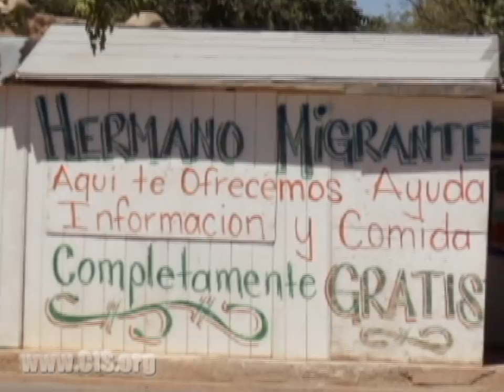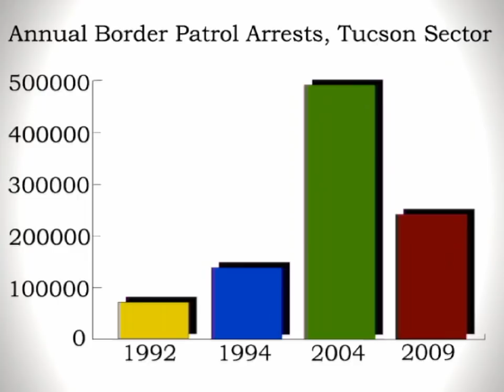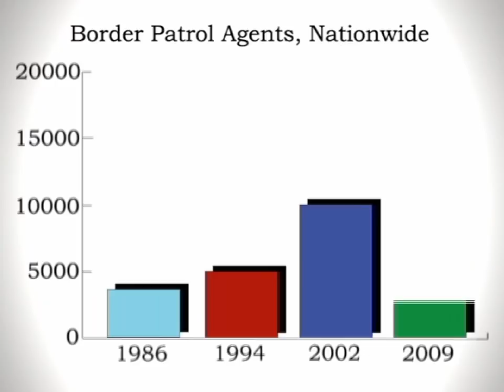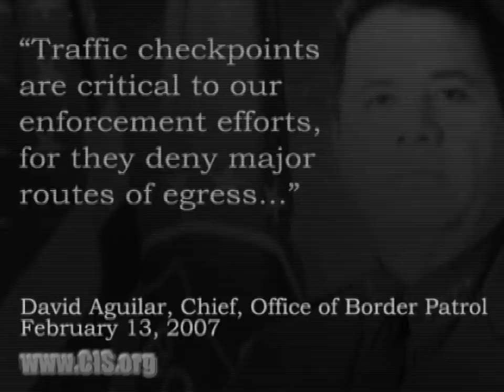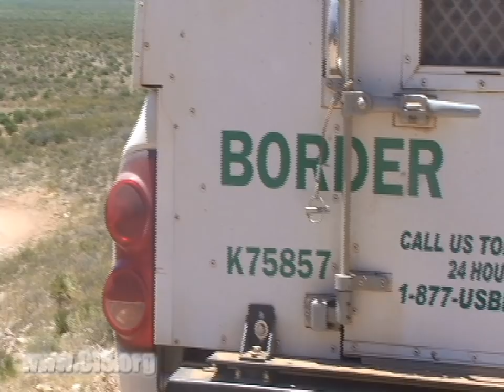Gaming the Border: a Report from Cochise County, Arizona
WASHINGTON (August 10, 2010) -- Federal officials routinely assure the public that they are gaining control over the Arizona border. Despite these assurances, "Gaming the Border: a Report from Cochise County, Arizona," shows why the border there remains porous, as illegal immigrants avoid the Border Patrol and walk around checkpoints on highways north of the border.

The video opens at the Cochise County ranch of John Ladd, whose family homesteaded the land in 1896. Ladd describes repeated sightings of illegal immigrants from his kitchen window. The report shows video of illegal immigrants running across his property to rendezvous with smugglers driving on nearby Highway 92.

The video also includes multiple scenes recorded by cameras hidden alongside trails through the 14,000-acre ranch. It shows not only dozens of illegal immigrants hiking northward, but also a group of three drug smugglers carrying bundles wrapped in burlap. That is the method smugglers commonly use to move marijuana to points where they rendezvous with vehicles that carry the load northward.

The illegal activity continues despite the fence that marks the border at the southern edge of the Ladd ranch. The report makes the point that the fence isn't much of an obstacle, especially when the Border Patrol is not around.

The video shows that one of the most active smuggling corridors lies just west of the Ladd Ranch, through the Huachuca Mountains. It features excerpts from an interview with an illegal immigrant from Mexico who was part of a group of 11 persons that hiked over the Huachucas in November. After descending into the outskirts of Sierra Vista, the group was met by two vehicles that took them a short distance before dropping them off south of a Border Patrol checkpoint. They then walked around the checkpoint, meeting vehicles farther north that took them to Tucson. The illegal immigrant paid $2,800 to be smuggled from the border to Maryland, where he is now working in two fast food restaurants.

Brandon Judd, president of the union that represents non-supervisory Border Patrol agents in the Tucson sector, also appears in the video. He talks about the Border Patrol's lack of manpower to control the trails through the Huachucas and the flanks of the highway checkpoints.